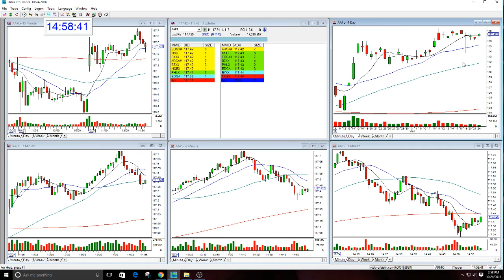Trading Lesson - Know Your Risk - Apple Oct 24, 2016